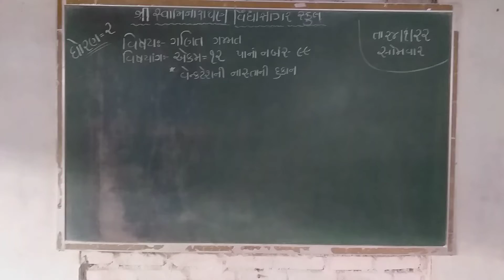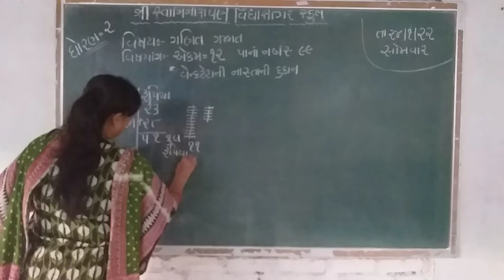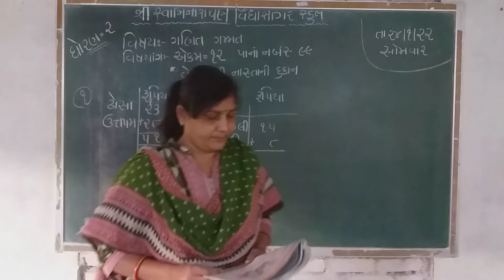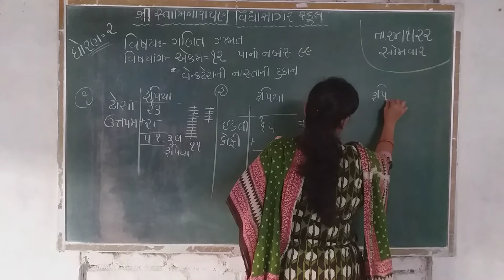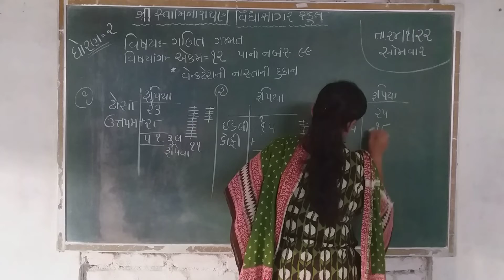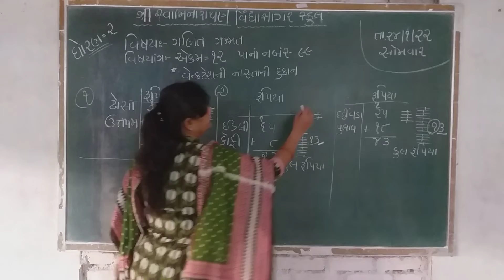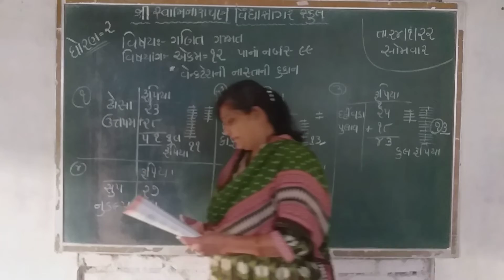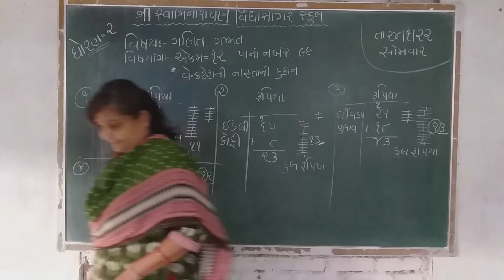ધોરણ ૨ ગણિત ગમ્મત એ કમ ૧૨ વેન્કટેશની નાસ્તાની દુકાન જાગૃતિબેન વાળા